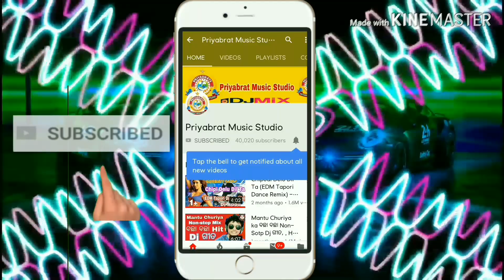Dj Virus Kendrapara,2019 ka Fast Barat Dance Baluria ,pattamundai by Priyabrat Music Studio dj Virus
Dj- Dj Virus Pattamundai, Kendrapara, Odisha

Edit By--Priyabrata Thakurasahi Present

FB Page follow-Priyabrata Thakurasahi

Please LCSS Ko Follow kare

L- LIKE
C- COMMENTS
S- SHARE

Phir milenge next video me